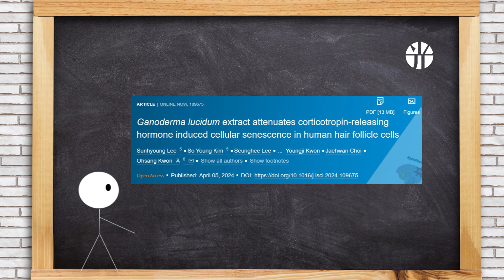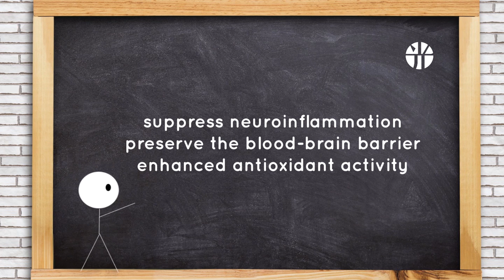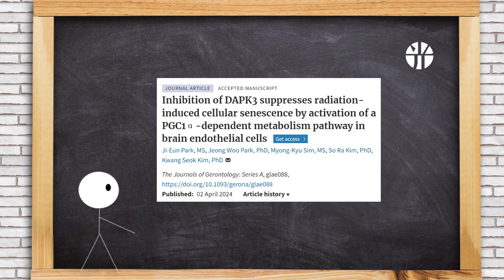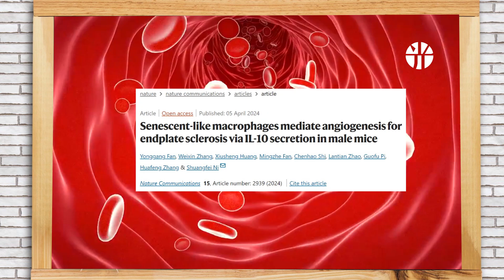Reishi and hair loss, probitics extend lifespan, New release from science, longevity, aging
In this episode of TimeNews, we'll cover 7 updates from the longevity industry.

00:00 Introduction
00:10 Ganoderma lucidum prevents senescence and hair loss.
00:38 Lifelong persistence of nuclear RNAs in the mouse brain.
01:06 How microbial stress responses can extend the host's lifespan.
01:29 Proboscis improve memory and motor function in aging mice.
01:49 Aging-related defects in macrophage function.
02:12 Inhibition of DAPK3 suppresses radiation-induced cellular senescence.
02:37 Senescent-like macrophages mediate angiogenesis.